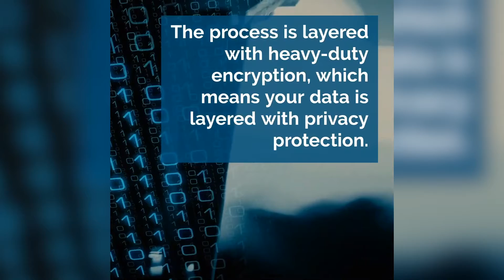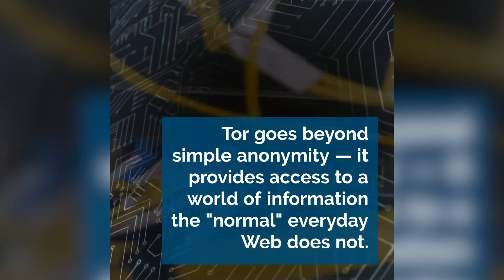How Does Tor Work?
What is tor? Tor (which stands for The Onion Routing project) is a web browser that lets you access parts of the web that regular browsers like Chrome and Firefox do not. It offers anonymous web browsing, which sounds appealing but is the tor browser safe to use? Watch this video to find out.